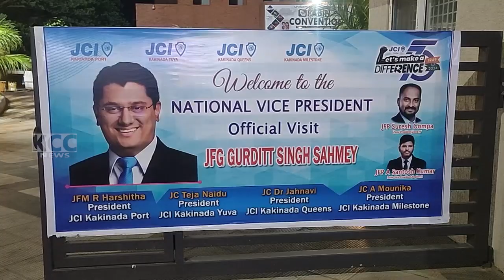JCI VICE PRISDENT || 06-04-2024 KCC NEWS